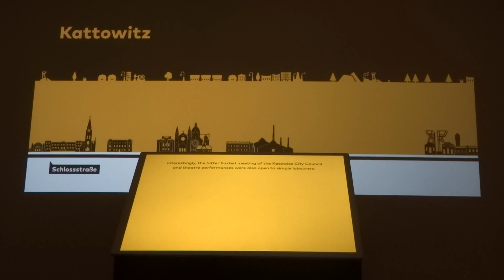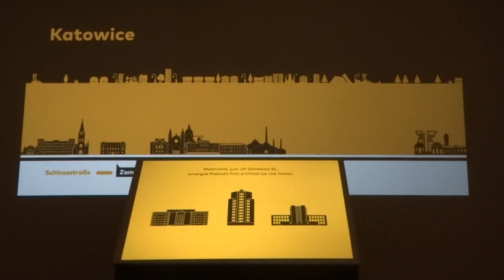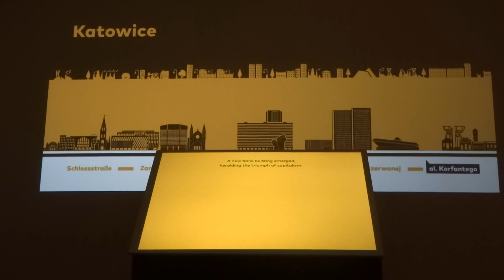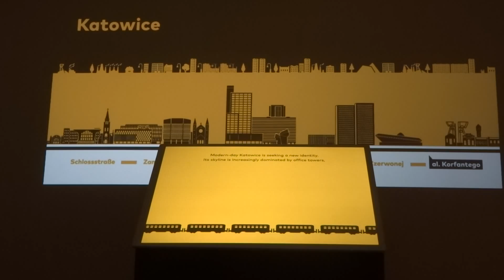Historia Al. Korfantego w przekroju 150 lat Miasta Katowice. Katowice 1865-2015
Radyklany Apeteyt na zmianę. Katowice 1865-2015 w Galerii Miasta Ogrodów.
Interaktywna wystawa z okazji 150 lecia Miasta Katowice. Edukacyjna i odkrywcza. Oby więcej takich wystaw!

Zrealizowana przez Medialab Katowice.